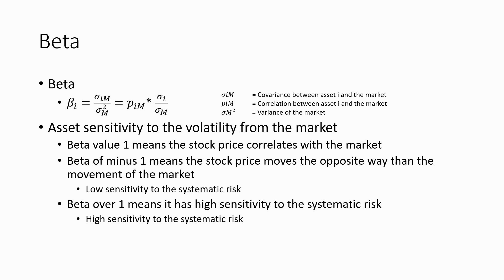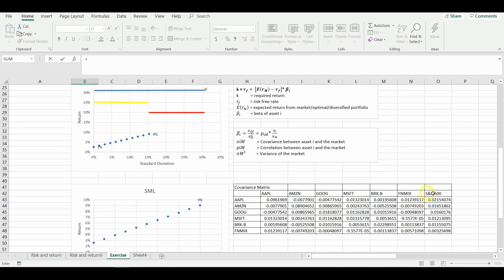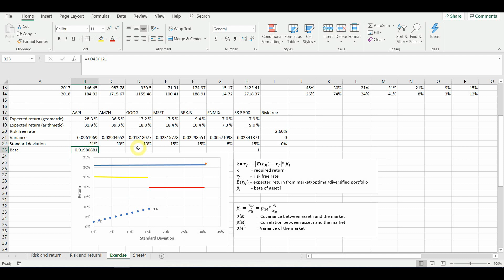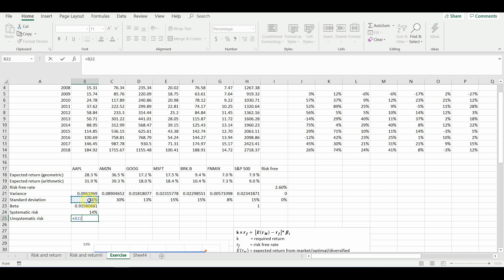Beta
In this video, we will be discussing the concept of beta in finance and how it is calculated. We will start by defining beta and its significance in investing. We will then move on to the steps involved in calculating beta, including the formula and examples...